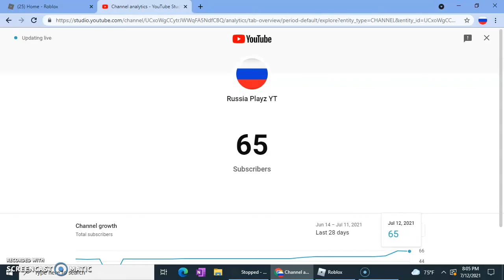65 subscribers special